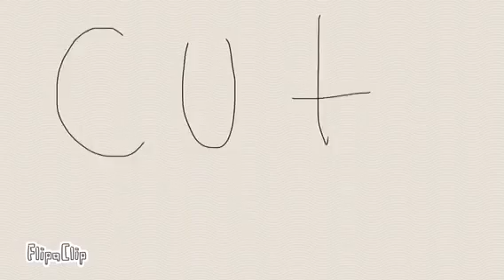Cut my hair